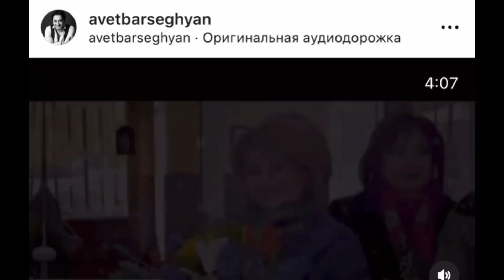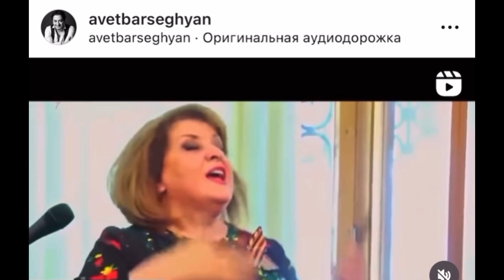Օրհնված եմ, որ ճանաչել եմ քեզ… Ավետ Բարսեղյանի հուզիչ գրառումը Ռիտա Սարգսյանի ծննդյան օրը